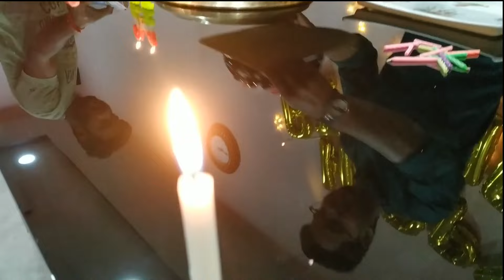Krishna Ka Birthday |16-12-2021| Birthday Vlog Video😍😘